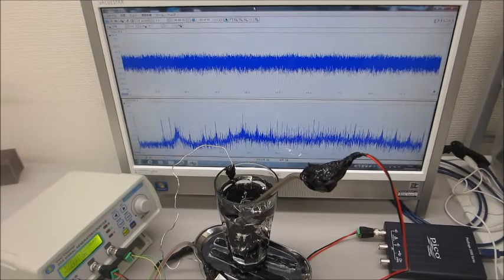超音波の音圧測定解析と発振制御が容易にできる、超音波システムを利用した実験